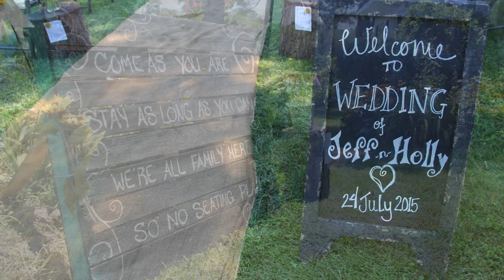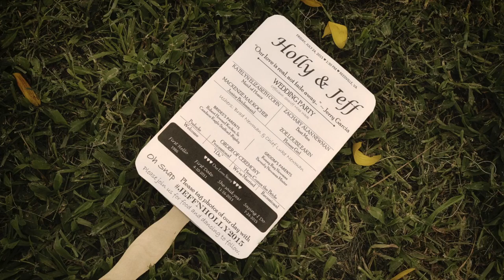Holly and Jeff Wedding Reedville Virginia July 24, 2015